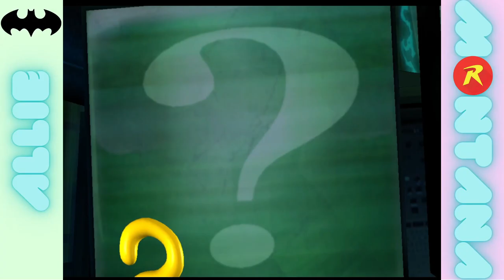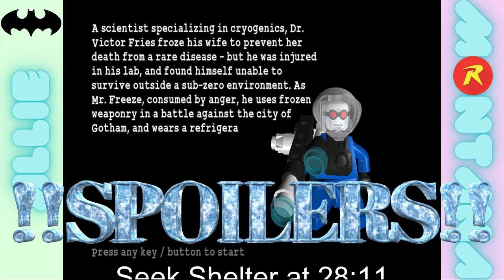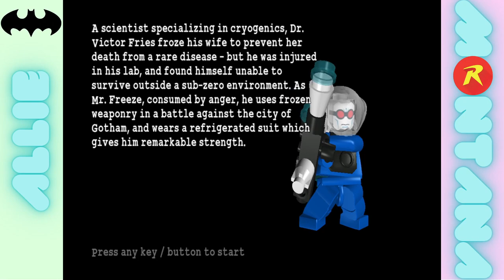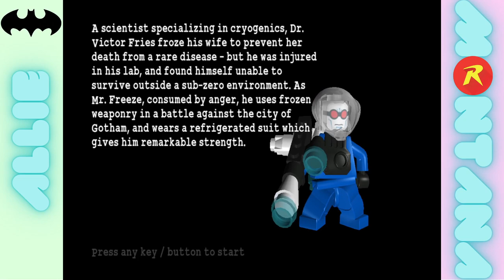Lego Batman - Episode 1 - Tom Kenny